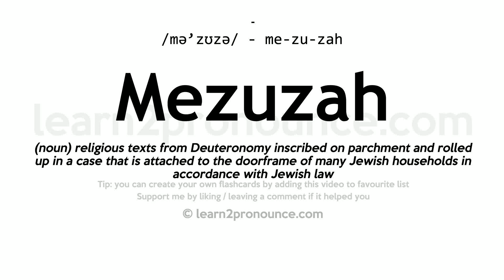Pronunciation of Mezuzah | Definition of Mezuzah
Mezuzah pronunciation | How to pronounce Mezuzah in English?
/mə`zʊzə/
Meaning of Mezuzah | What is Mezuzah?
(noun) religious texts from Deuteronomy inscribed on parchment and rolled up in a case that is attached to the doorframe of many Jewish households in accordance with Jewish law
What is Mezuzah | Mezuzah meaning and definition?